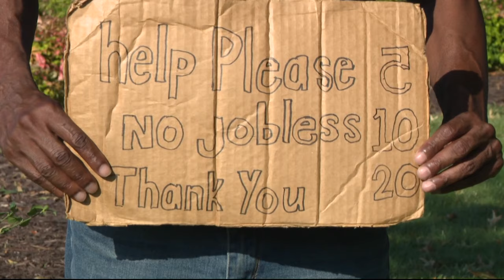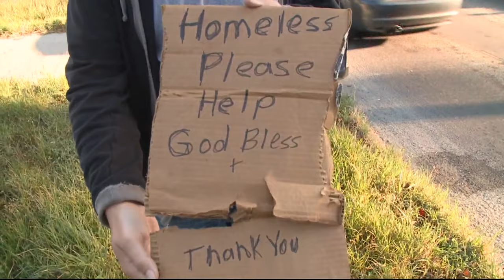Officials say panhandling is a growing problem in Northern Virginia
Prince William and Fairfax Counties teamed up to talk about panhandling concerns across Northern Virginia on Thursday.